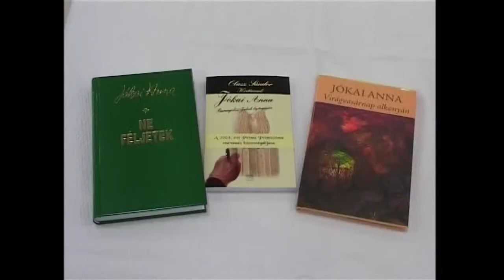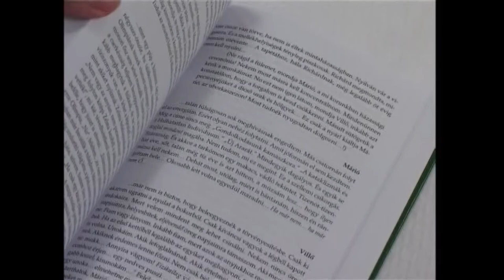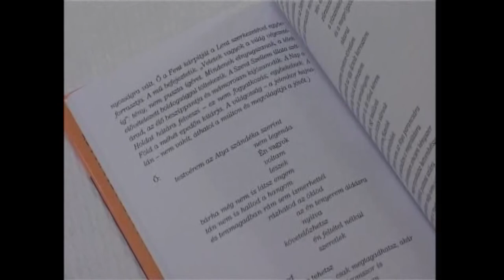Jókai Anna (1932 – 2017) a Nemzet Művésze , kétszeres Kossuth-díjas író- és költőnő.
Jókai Anna (1932 – 2017)  a Nemzet Művésze címmel kitüntetett, kétszeres Kossuth-díjas és József Attila-díjas magyar író- és költőnő.

A riport 2005-ben Szekszárdon a Léleképítő előadáson készült.